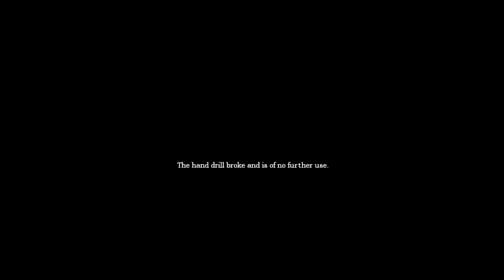Amnesia: The Dark Descent [Morgue]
Proof of concept for a possible route through the Morgue. Going out of bounds is trivial in this section, and allows the player to skip two flashbacks. The recording is quite sloppy, because I recorded it while streaming (and my laptop wasn't too pleased with that), but it should show what route could be used for the Morgue. I will test this a bit more, to see how much time could be saved this way.